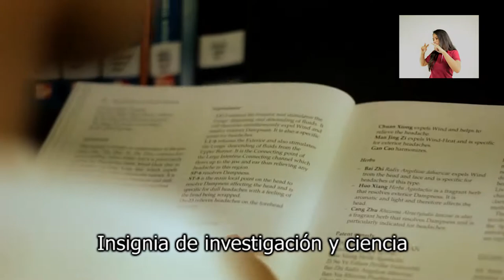Himno Universidad del Magdalena - Lengua de Señas